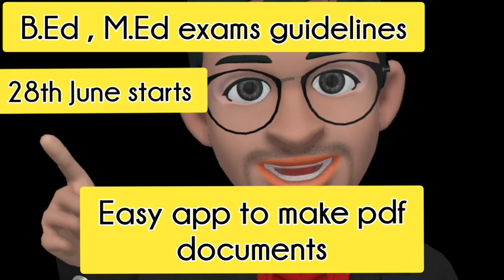B.ed, M.ed exam details in tamilnadu